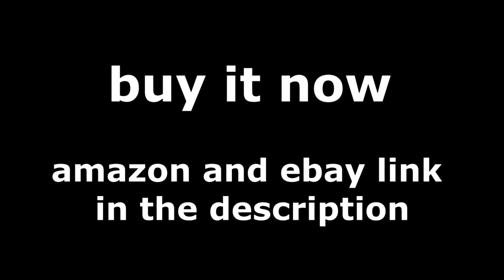dogs accecories - ifetch - Interactive Ball Launcher for Dogs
About the product:
Stimulates dogs minds by challenging them to learn something new
Comes with three 1.5-inch mini-tennis balls these are not full size tennis balls
Strengthens the bond between dogs and their humans

amazon link
&lt;a target="_blank" href=" Interactive Ball Launcher for Dogs - Launches Mini Tennis Balls, Small&lt;/&gt;&lt;img src="// width="1" height="1" border="0" alt="" style="border:none !important; margin:0px !important;" /&gt;